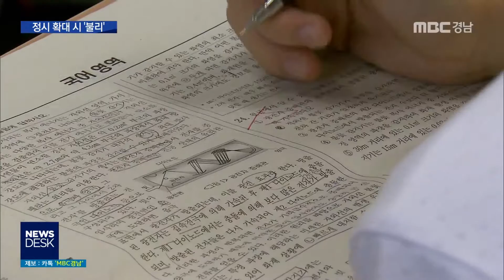경남 수능 성적 하위권..대책은? [MBC경남 뉴스데스크] 181018